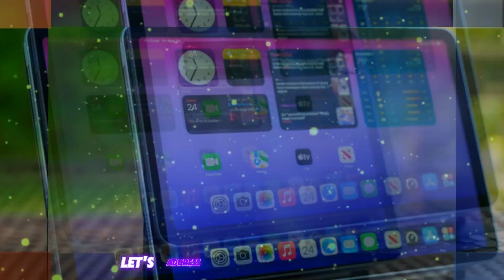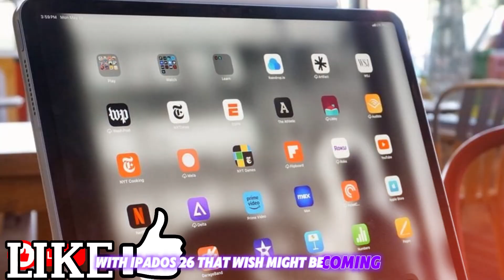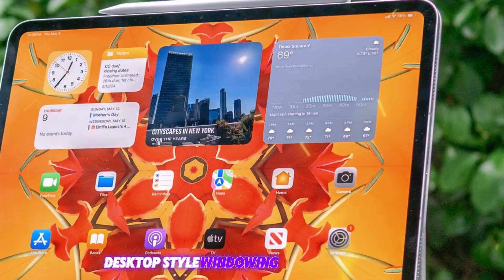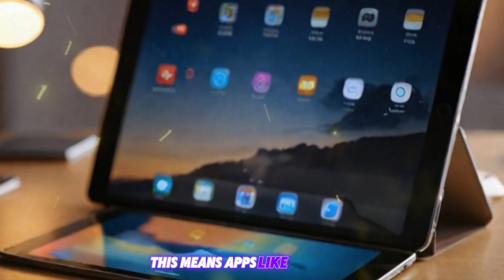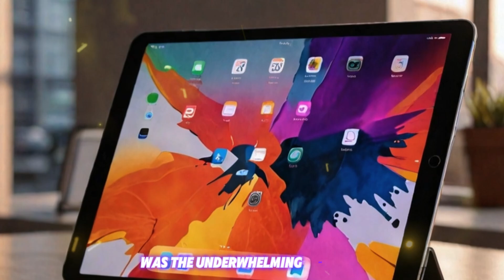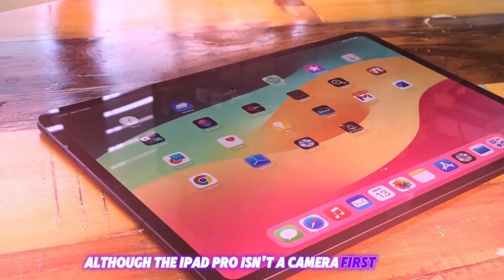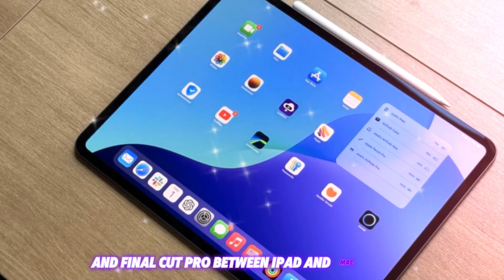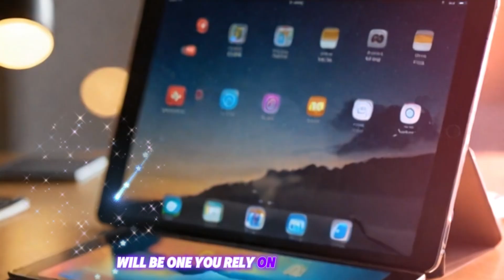NEW Apple M5 iPad Pro with LARGER Display Coming in (2025)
Discover the all-new Apple M5 iPad Pro — a revolutionary leap in performance, design, and power efficiency. In this video, we reveal everything about the next-gen iPad Pro with the blazing-fast M5 chip, enhanced iPadOS 18 widgets, and futuristic display technology. From design upgrades to rumored specs, launch date, and pricing — this is your ultimate first look!

Whether you're a creative professional, gamer, student, or Apple enthusiast, the Apple M5 iPad Pro might just be the most powerful tablet ever created. Watch till the end for every feature breakdown, comparisons with M4 models, and why this iPad is truly next-level.